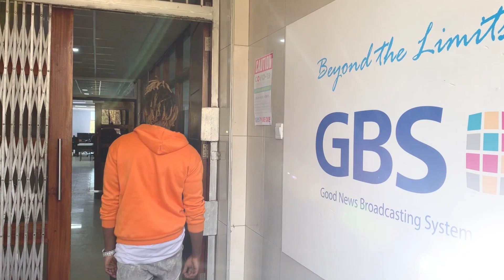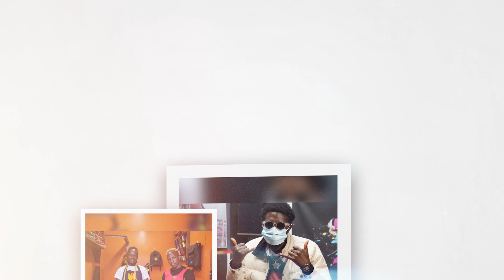Failure Makes you Realize Your Passion - Charles | GBS Art Klub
Although Charlie went through alot of challlenges but makes him to move on is the passion which he has for pencil art.